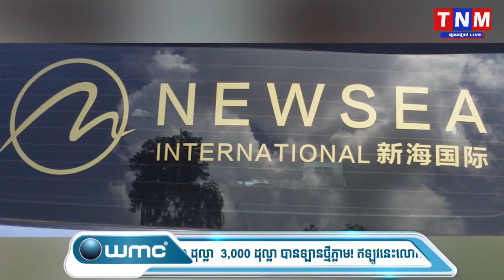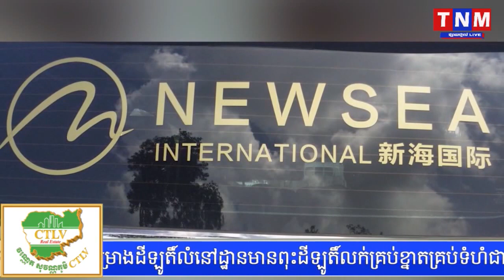រដ្ឋបាលខេត្តព្រះសីហនុ កាយទីលានចាក់ប៉េតុង រំលោភលើឆ្នេរខ្សាច់របស់ក្រុមហ៊ុនចិន